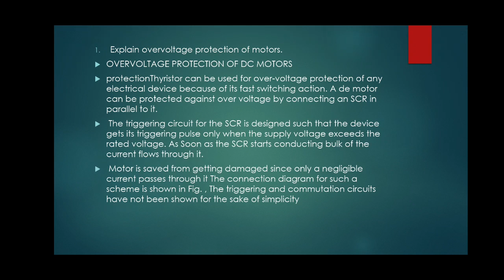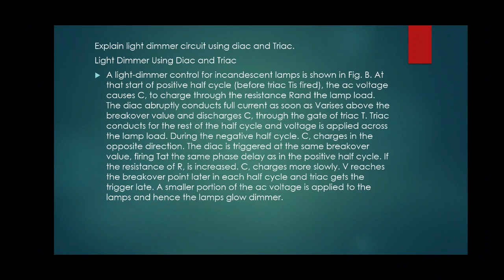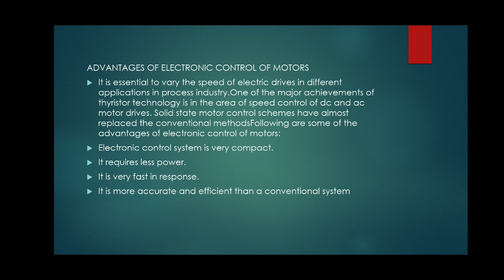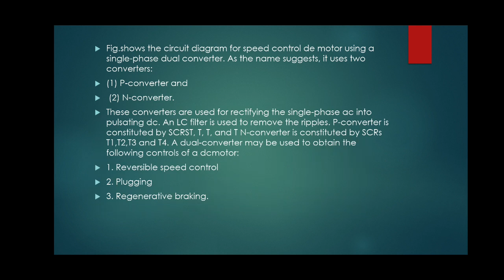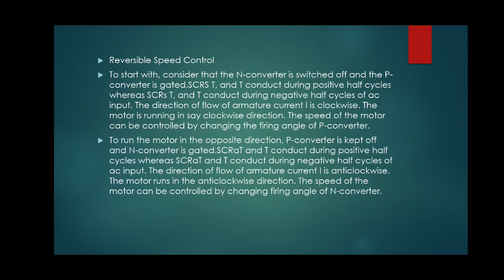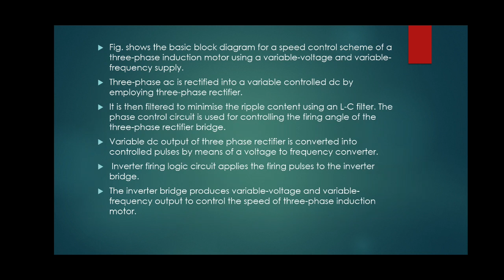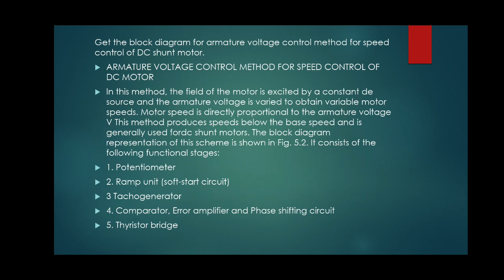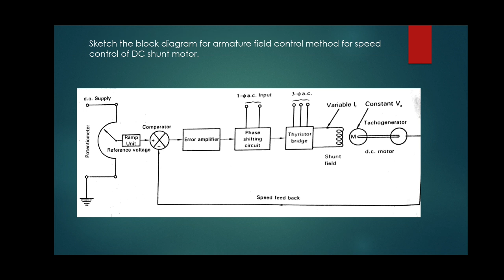UNIT.4.APPLICATIONS OF THYRISTORS BY V.D.OBALEPPANAVAR